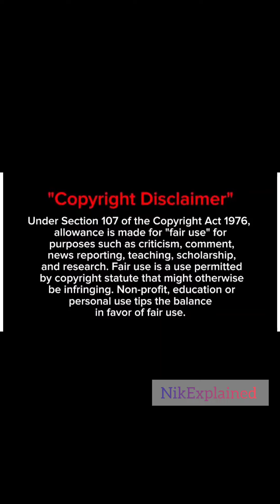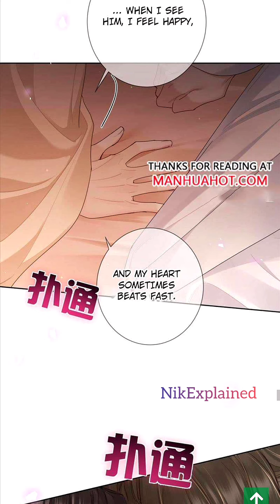My king is Jealous 💕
CONTENT WARNING :  please note before watching

Nik Explained does not own all of the material in the video, but complies with copyright and Fair-Use laws of Youtube

bl manga
bl benefits
bl manhwa
toxic bl
bl series hindi Explained
bl anime
bl anime
bl manhwa
bl anime
boys love
gay couple

bl manga suggestions